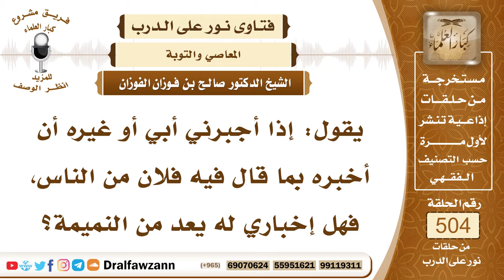7561- أبي يأمرني أن أخبره بما قاله شخص فيه فهل هذا من النميمة؟ - الشيخ صالح الفوزان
"7561- يقول: إذا أجبرني أبي أو غيره أن أخبره بما قال فيه فلان من الناس، فهل إخباري له يعد من النميمة؟
الجواب: الجواب: نعم، لا يجوز لك أن تخبره، وكونه يطلب منك ذلك، فهذا معصية، والرسول ﷺ قال: «لا طاعة لمخلوق في معصية الخالق»، ويسعك قول: لا أدري، لا أدري ما سمعت.
السيرة الذاتية:
للاشتراك في قناة الشيخ صالح الفوزان

14_ الشيخ محمد أمين الشنقيطي
يتيوب

15_سماحة المفتي عبد العزيز آل الشيخ
 يوتيوب

رئيس الفريق
لمشروع كبار العلماء